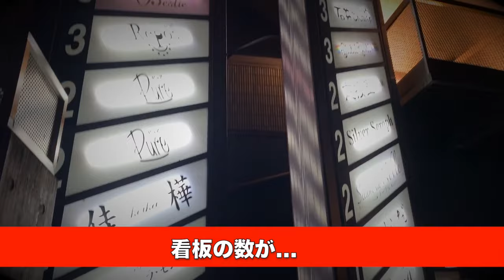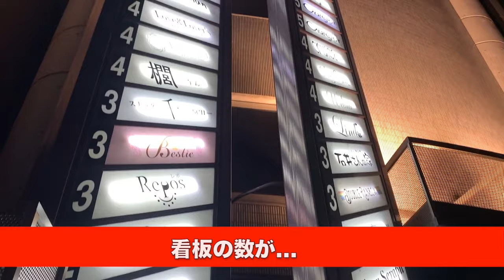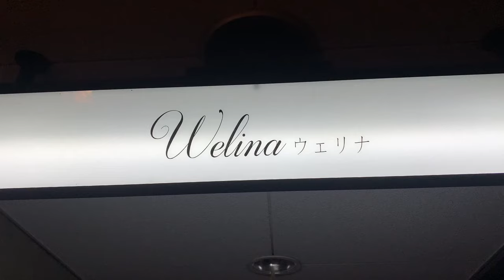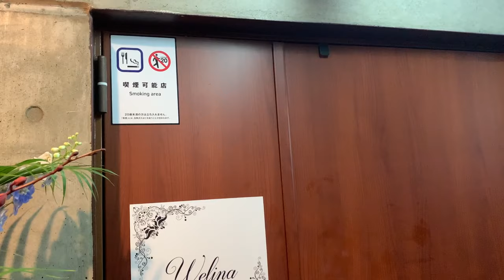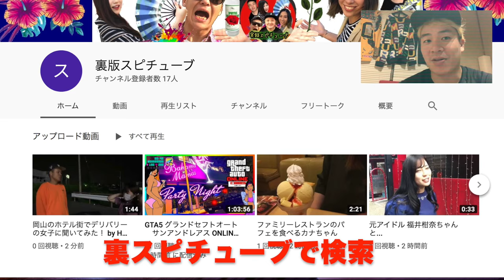岡山 田町飲み屋街【夜の店】イチゲンさんお断り会員制のラウンジのオープンとクローズを公開します。